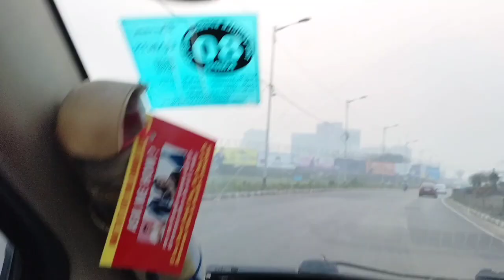আগরতলা টু কোলকাতা||Humsafar Express||কোথায় গেলাম Dr দেখাতে|| South City Mall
Day -1 Kolkata